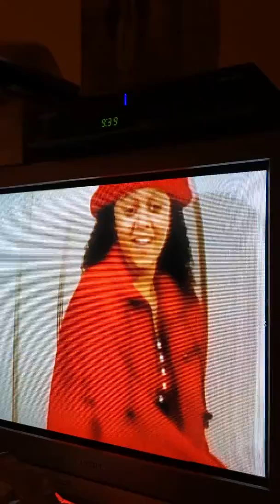May 7, 2019